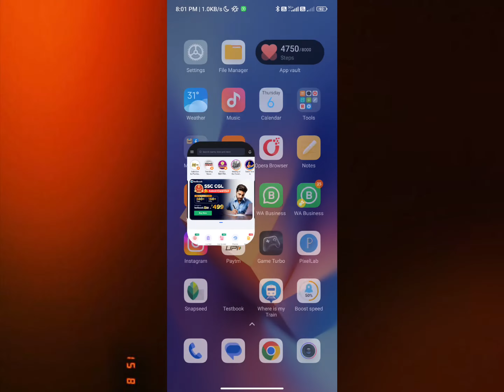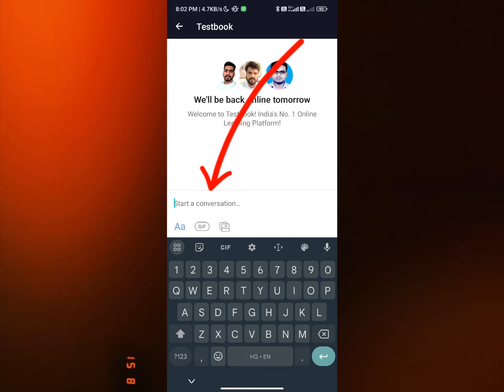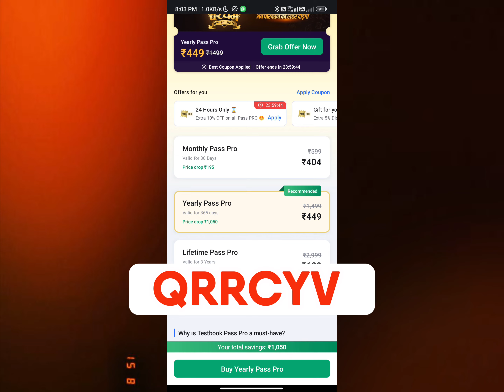Testbook helpline No. | Testbook Support Team से कैसे बात करे | testbook login problem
testbook complain number
testbook customer care helpline number
testbook customer care number
testbook customer number
testbook helpline
testbook ke customer care ka number
testbook pass pro
testbook toll-free number 2023
Testbook support team se baat kaise hoga
testbook login problem
testbook account block problem
testbook app crasing problem
testbook app not working problem
testbook not open problem
testbook pro pass
testbook pyp problem